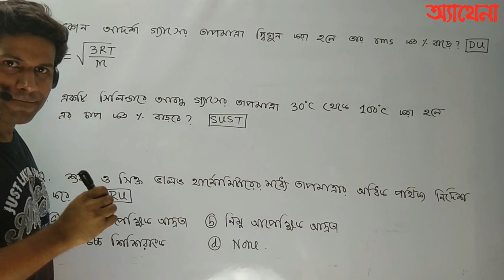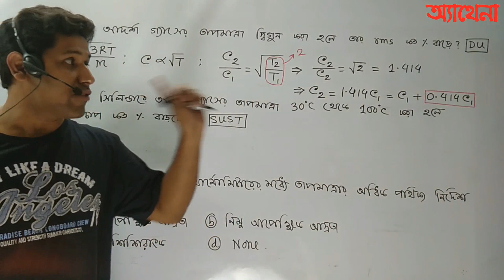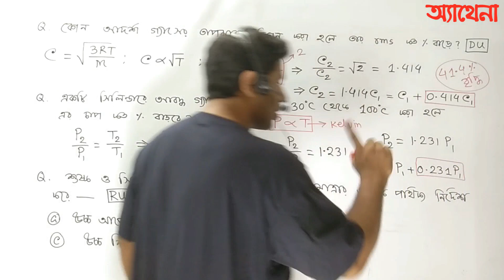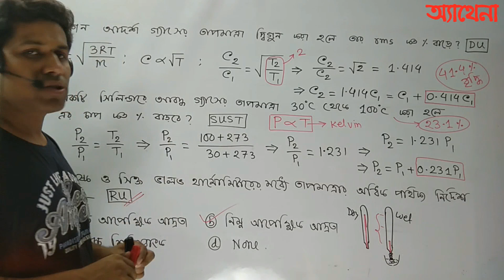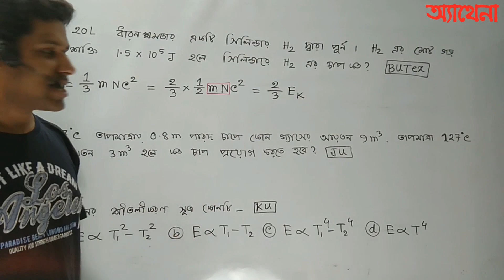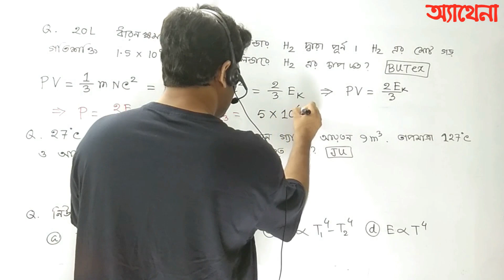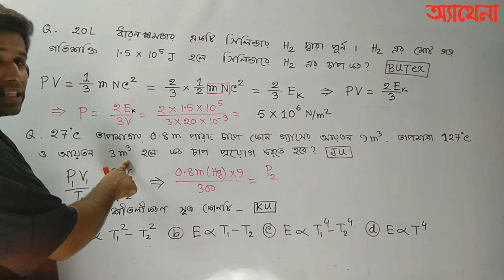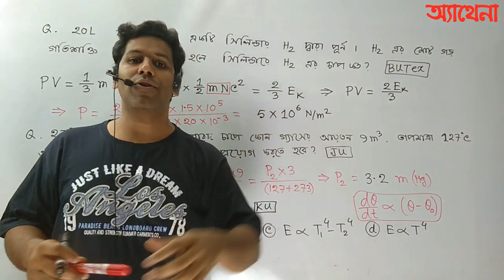Ideal Gas|আদর্শ গ্যাস ও গ্যাসের গতিতত্ত্ব ভর্তি পরিক্ষার ১৫ বছরের MCQ সমাধান|Barun Kanti Ghosh|HSC